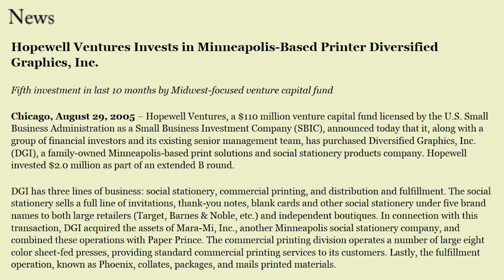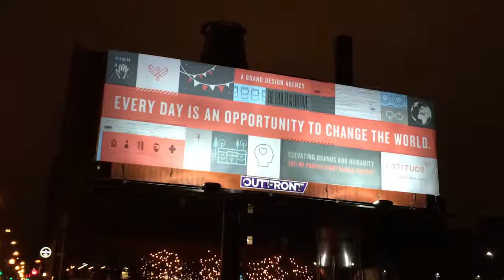Latitude - 2015 MN Family Business Awards Video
Video by: Studio 120